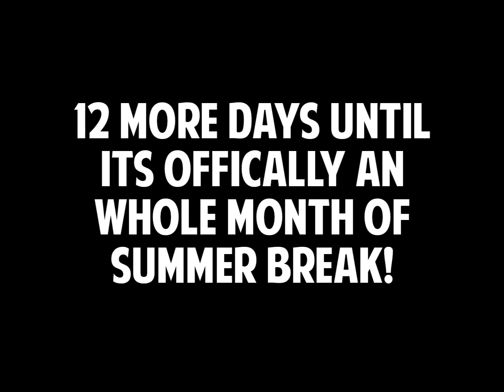12... (Credit To @BraydenNohaiProductions For The Video)